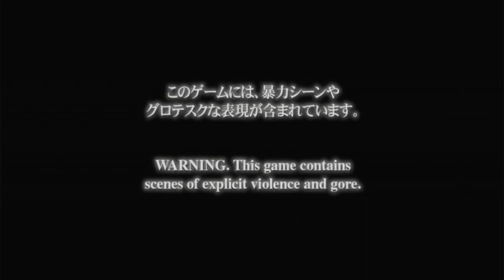devil may cry just increseing my skills